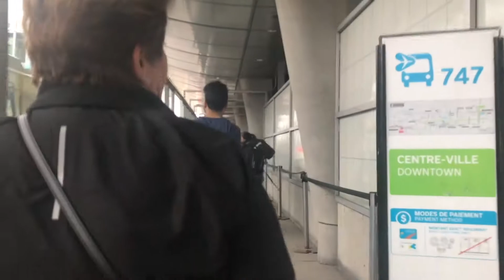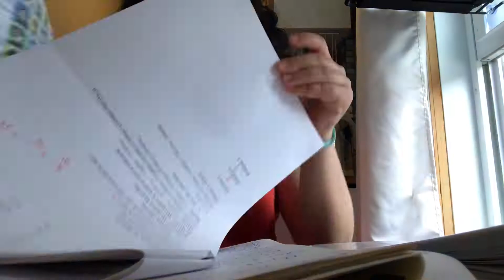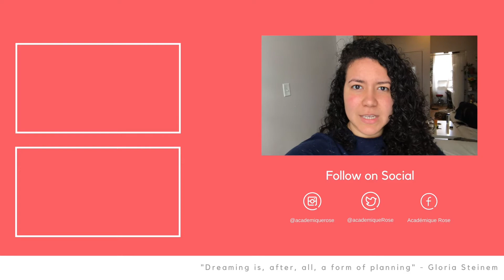PhD Vlog: Mom is Here!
Checkout Apulgarita's blog about travel and phd.

🎥 🎥 🎥 🎥  🎥 🎥 🎥 🎥 🎥 🎥    *Tech*   🎥 🎥 🎥 🎥 🎥🎥 🎥 🎥 🎥 🎥 🎥 🎥

🎵🎶🎵🎶🎵🎶🎵🎶🎵🎶 *Music In this PhD Vlog* 🎵🎶🎵🎶🎵🎶🎵🎶🎵🎶🎵